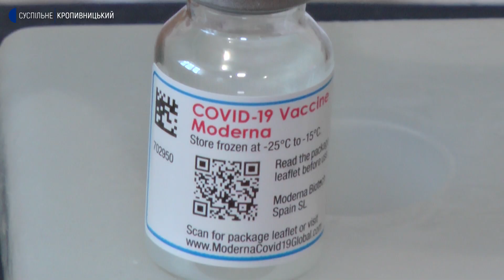За тиждень після закриття, пункт вакцинації в медичному університеті відновив роботу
За тиждень після закриття, пункт вакцинації в медичному університеті відновив роботу.  Сьогодні за шість годин  там вакцинували 30 людей. Чому не працював і якими вакцинами можна щепитись, дізнавалась Ольга Склярук.